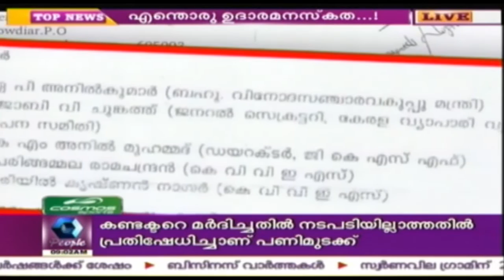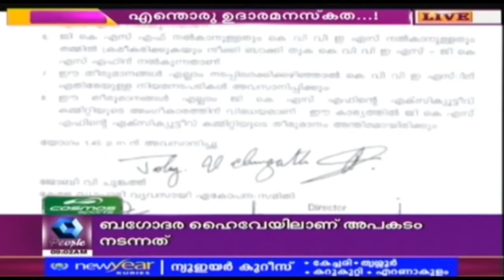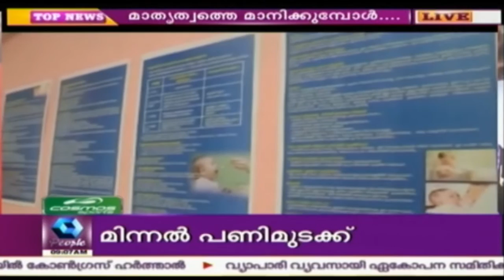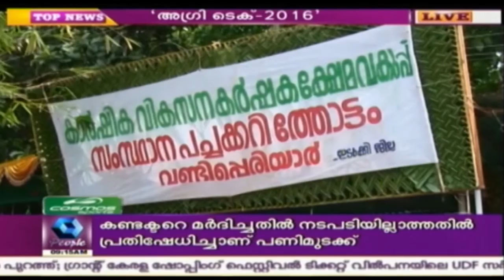News @ 9 AM: Vigilance Court To Hear Case Against Sankar Reddy Today | 5th November 2016